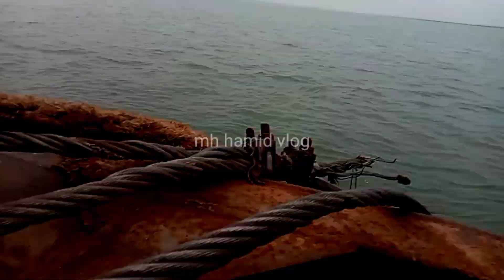গাড়ি নিয়ে ফেরি পারাপার হচ্ছি বরিশালের উদ্দেশ্যে ভেদুরিয়া থেকেএমএইচহামিদব্লগ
গাড়ি নিয়ে ফেরি পারাপার হচ্ছি বরিশালের উদ্দেশ্যে ভেদুরিয়া থেকে